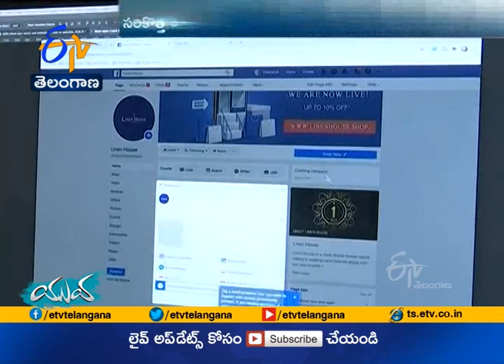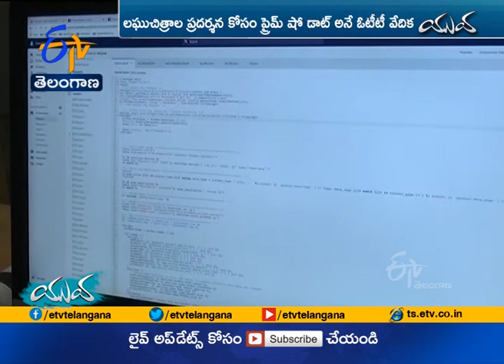We Are Very | A Digital Advertising Agency | Launched by Sai & Chaitanya | Helping Clients Globally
సరికొత్త డిజిటల్ వ్యాపారానికి చిరునామాగా వీ ఆర్‌ వెరీ... వీ ఆర్‌ వెరీ సంస్థ ఏర్పాటు చేసిన సాయి, చైతన్య..

ఆ ఇద్దరు కుర్రాళ్ల దారులు వేరు.. కానీ లక్ష్యం ఒకటే. ఎప్పటికైనా సినిమా తీయాలని భాగ్యనగర బాట పట్టారు. కొద్దిరోజుల్లోనే చిత్రసీమలో అవకాశం సంపాదించుకున్నారు. కానీ అదివారి కడుపు నింపలేదు. సినిమానే ప్రపంచం అనుకున్న వాళ్లకు ఏం చేయాలో పాలుపోలేదు. ఎదుటి వ్యక్తిని మెప్పించే తెలివితేటలు... కొత్తగా రాయగలిగే నేర్పు, సాంకేతిక పరిజ్ఞానంపై అవగాహన ఉన్న వాళ్లిద్దరిని సూపర్ స్టార్ రజినీకాంత్ దర్బార్ చిత్రం ఆలోచనలో పడేసింది. సరికొత్త వ్యాపారానికి దారి చూపింది